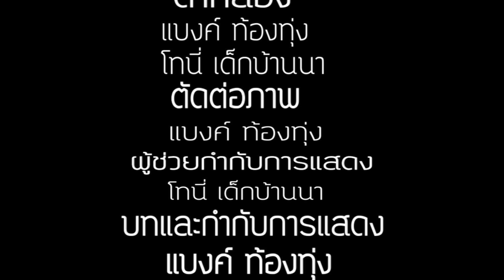ละครธรรม เรื่อง คุณ หนะ ทำ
คนอะไรใช้ปากทำงาน หรือถือว่าเรียนจบสูงกว่านะ